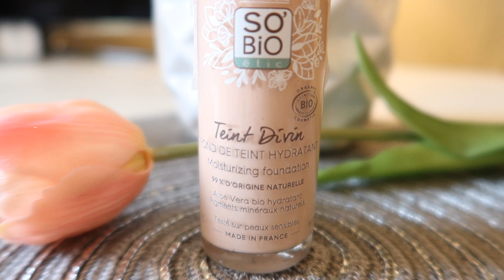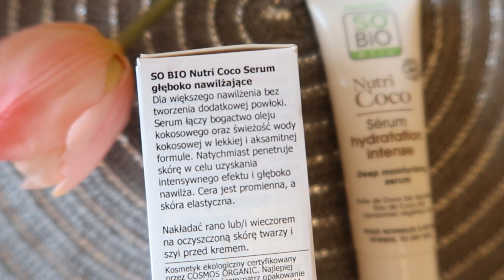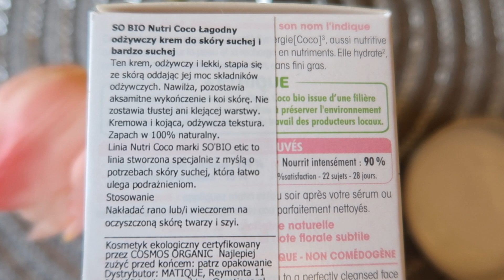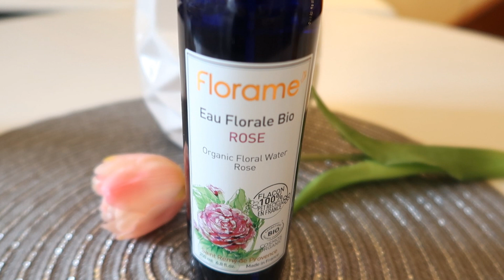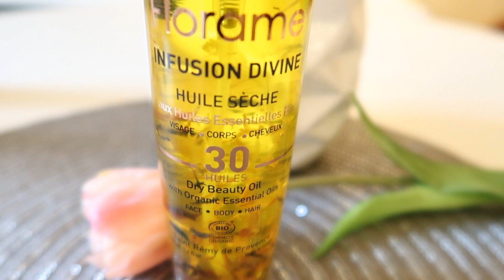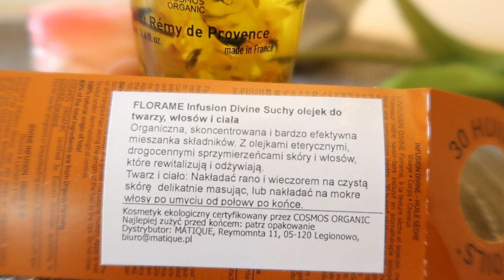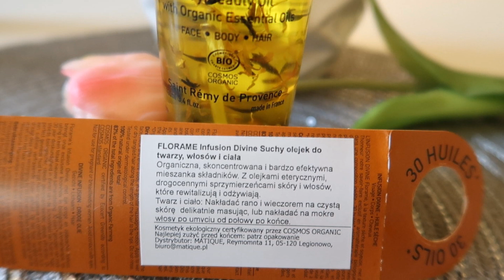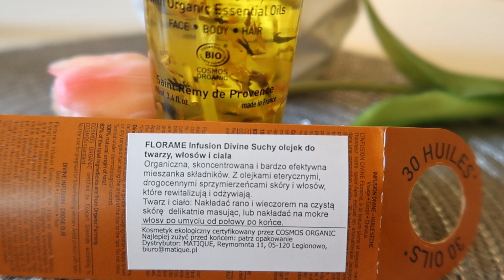Kosmetyki, które łagodzą czas choroby Florame i SO’BIO etic.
Cześć:)

SO BIO Teint Divin Podkład nawilżający 10 IVIORY ROSE

SO BIO Nutri Coco Łagodny odżywczy krem do skóry suchej i bardzo suchej

Florame Infusion Divine Suchy olejek do twarzy, włosów i ciała

Bogusława Spryszyńska
ul. Wrocławska 16
59-230 Prochowice